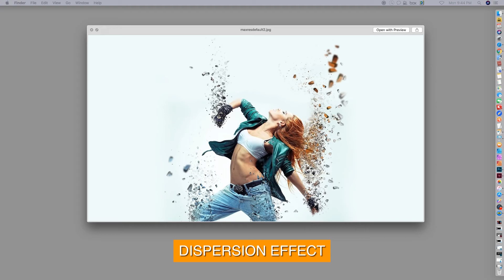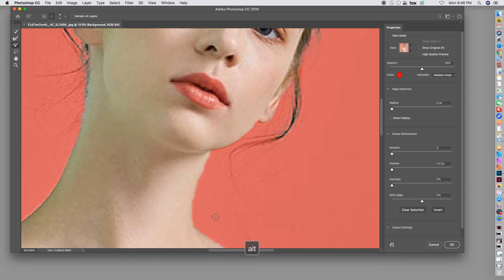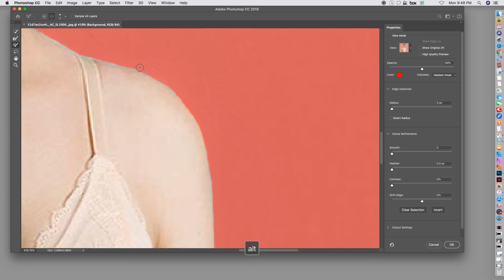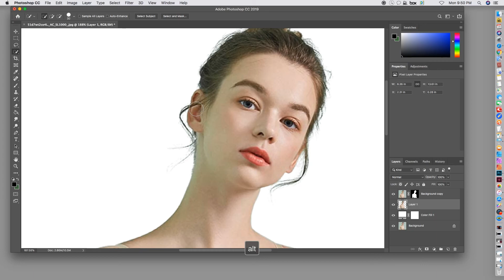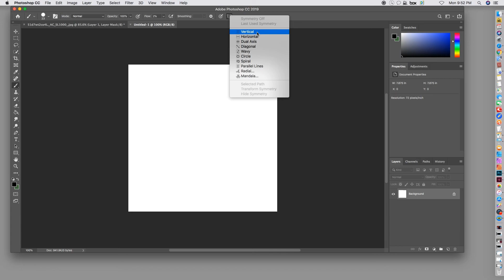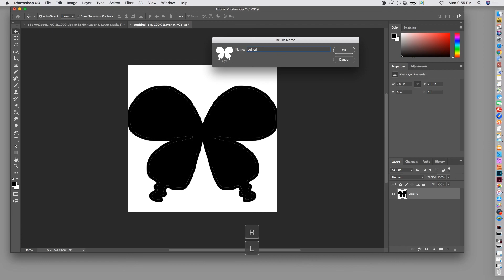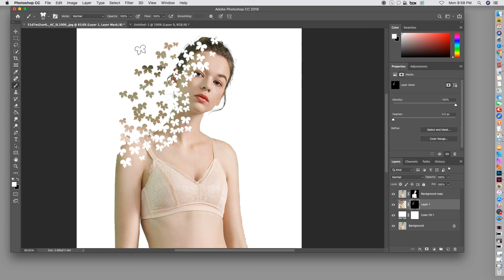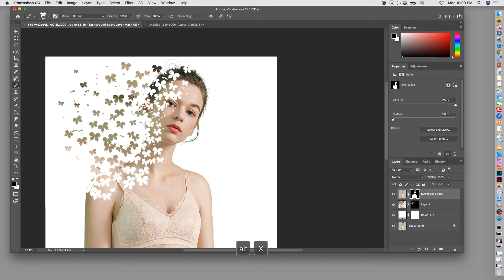HIỆU ỨNG PHÂN TÁN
DISPERSION EFFECT